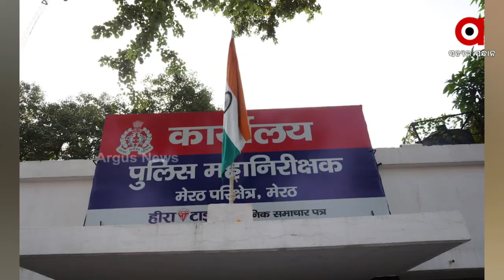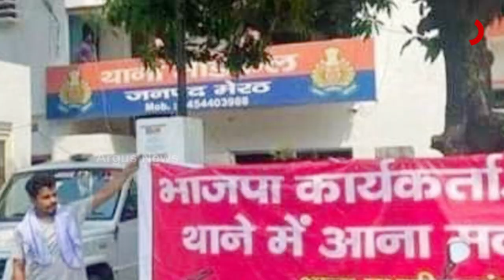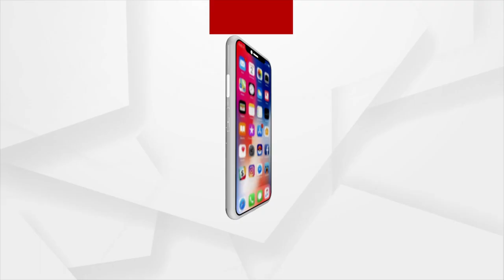ମଇଁଷିର ହେବ ଡିଏନ୍ଏ ଟେଷ୍ଟ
ଡିଏନଏ ହିଁ  କହିବ ତାର ମାଲିକ କିଏ ?
କଥାଟା ଆପଣଙ୍କୁ ଟିକେ ଆଶ୍ଚର୍ଯ୍ୟ ଲାଗୁଥିବ। କାହିଁକି ନା ଚିହ୍ନଟ ପ୍ରକ୍ରିୟାକୁ ସହଜ କରିବା ପାଇଁ ସାଧାରଣ ଭାବେ ଡିଏନ୍ଏ ଟେଷ୍ଟକୁ ଆପଣାଯାଏ।  ବିଶେଷ କରି  ଆପଣ ସର୍ବଦା ମଣିଷର ଡିଏନଏ ଟେଷ୍ଟ ହେଉଥିବା କଥା ଜାଣିଥିବେ । କିନ୍ତୁ କେବେ ମଇଁଷିର ଡିଏନ୍ଏ ଟେଷ୍ଟ ହେବା କଥା ଶୁଣିଛନ୍ତି କି । ଆଉ ତାହା ପୁଣି ମାଲିକାନା ସାବ୍ୟସ୍ତ ପାଇଁ ?